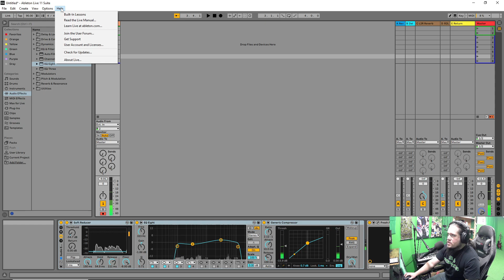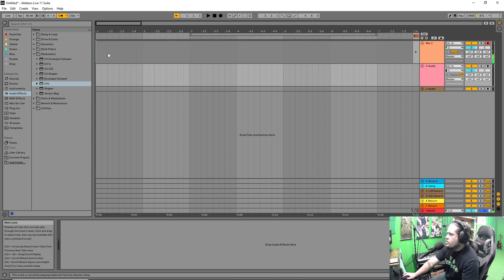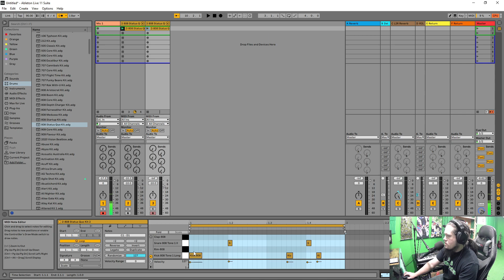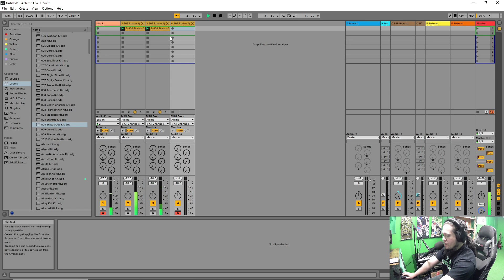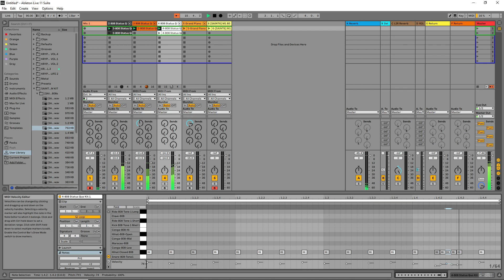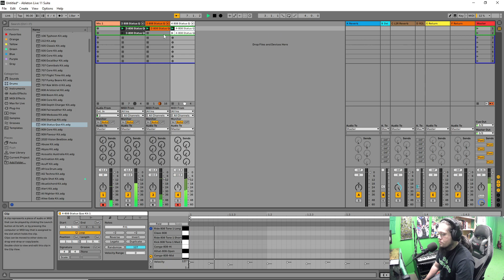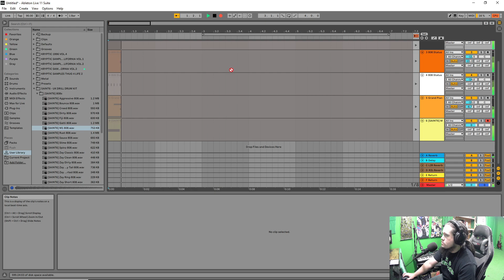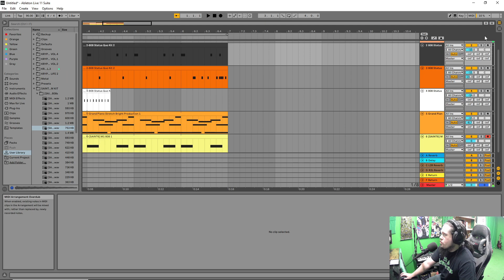Ableton Live Basic Tutorial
Here is a basic overview and tutorial for Ableton Live!

0:00 Intro
0:20 The Basics
7:06 Beat Making/Session View
18:17 Arrangement View
19:55 Outro